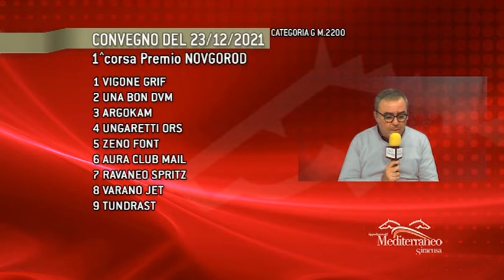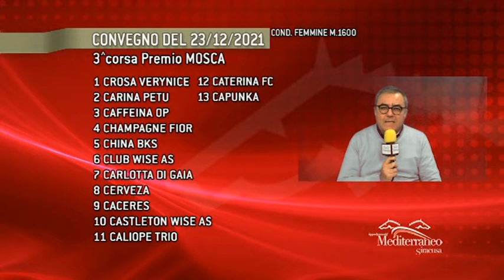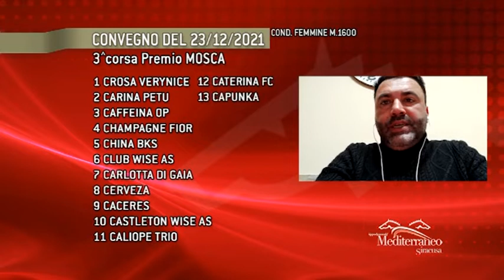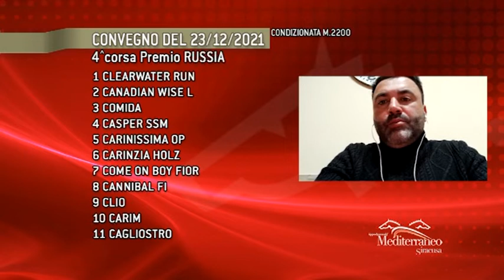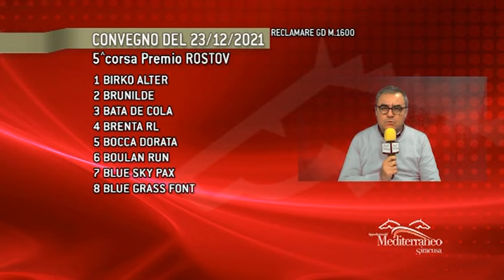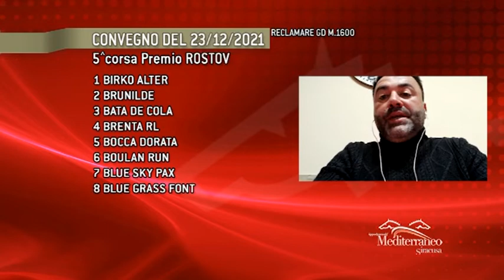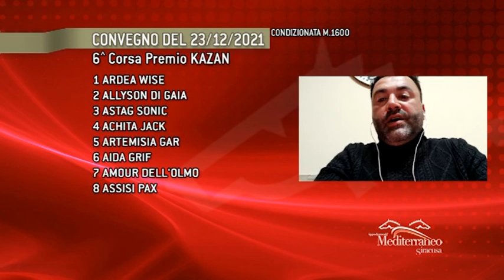Pronostici di corse cavalli Trotto del 23 Dicembre 2021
Programma TV Cavalli & Dintorni che va in onda su Telestar canale 217 ai seguenti orari: 14:30 - 17:00 - 19:30 - 22:30